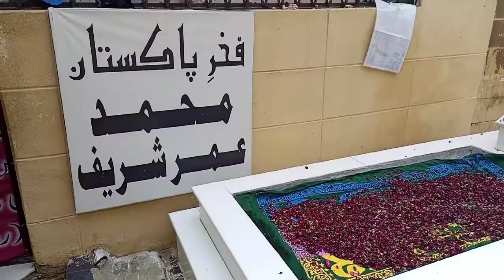Abdullah Shah Ghazi Tomb | Umer Shareef And Amir Liaquat's Grave | Dark Side Of Abdullah Shah Ghazi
Abdullah Shah Ghazi Mazar | Amir Liaquat And Umer Shareef's Grave | Dark Side of Mazars | Raza Speaks

Hi gUyz in this video we are at Abdullah Shah Ghazi Mazar And we will show You the Graves Of Amir Liaquat And Umer Shareef.